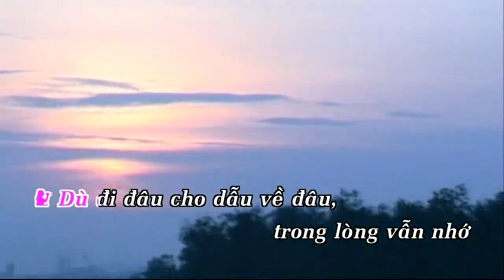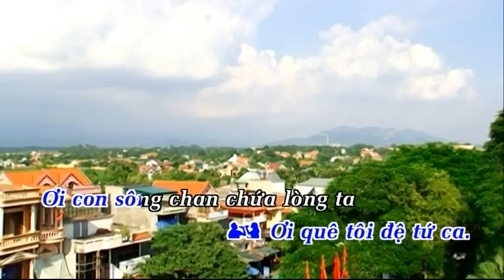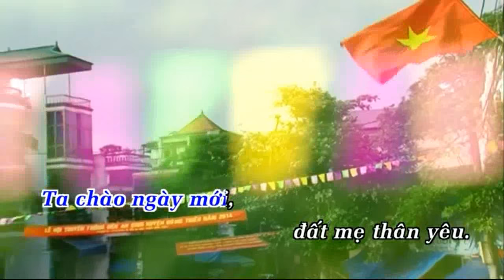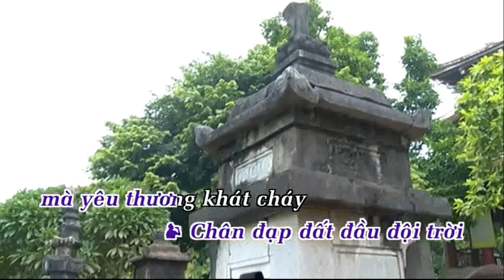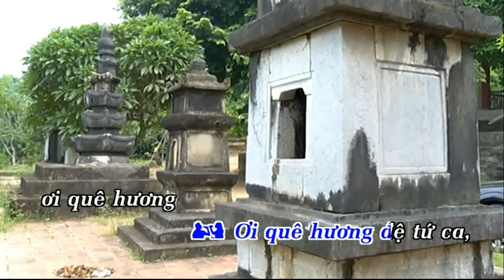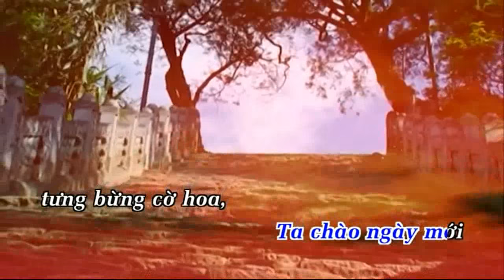đông Triều đệ tứ ca -1